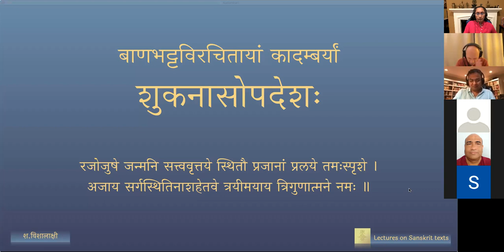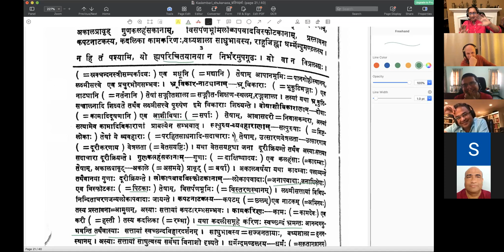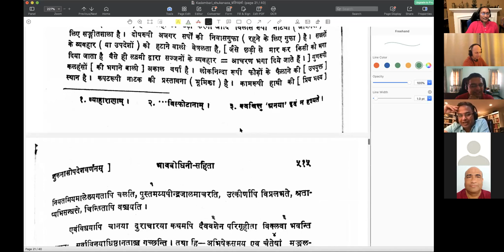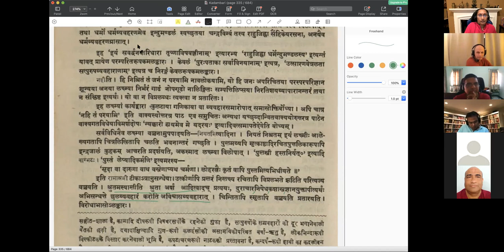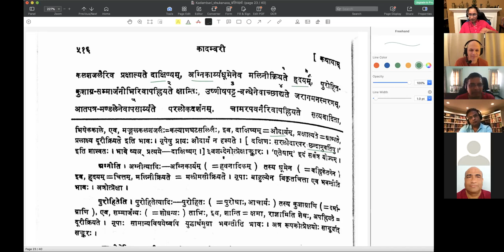शुकनासोपदेशः - Session 08 (English Lecture)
कादम्बरी – शुकनासोपदेशः - Shukanasa's advice to Prince Chandrapida

पाठः ०८ - लक्ष्मीस्वभावः, राज्ञां स्वभावः

(Explanation in English by Visalakshi Sankaran)